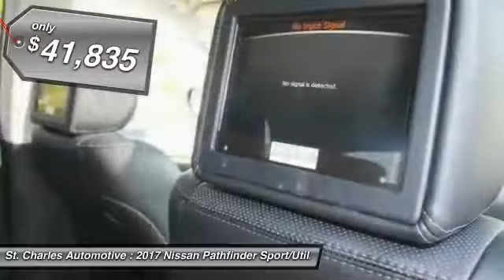2017 Nissan Pathfinder St. Charles Hyundai 47036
2017 Nissan Pathfinder Platinum